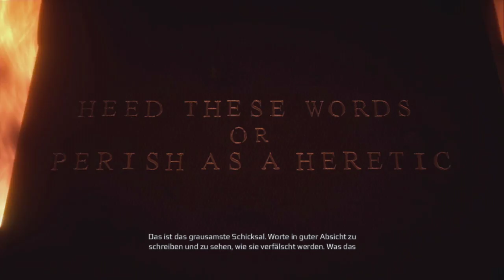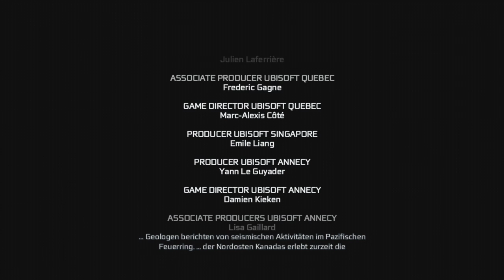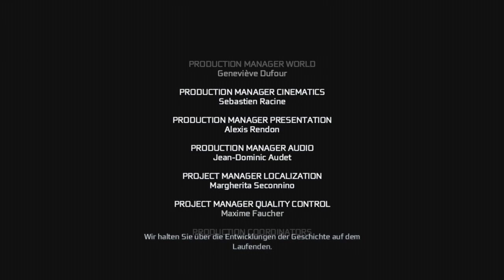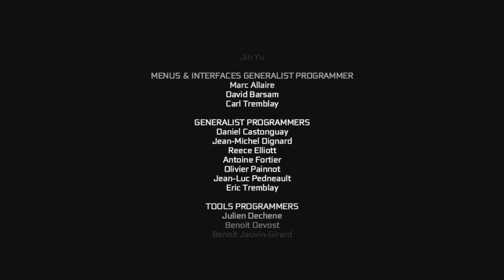Assassins Creed 3 #38 - The Last Drink - [Xbox 360] [Lets play]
• Steam: N/A

•Genre: Action-Adventure
•Publisher: Ubisoft
•Developer: Ubisoft Montreal